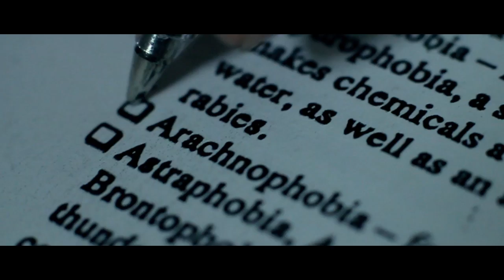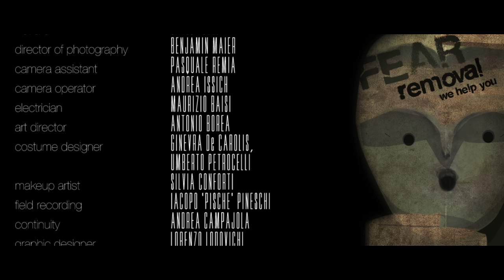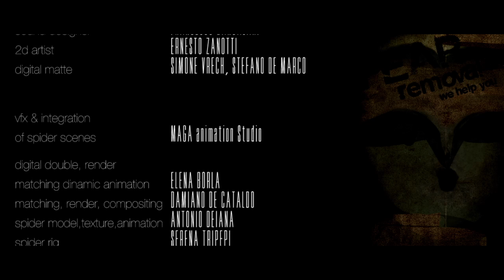Gran Turismo Veloce & Francesca Valtorta - La Paura [Official Videoclip]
director STEFANO LODOVICHI
production A PIECE BEYOND
screenplay STEFANO LODOVICHI, FILIPPO ULIVIERI
adapted from a novel by MASSIMO DOLCE
arachnophobia patient FRANCESCA VALTORTA
fear removal ceo CLAUDIO FILIPPESCHI
psychiatrist MASSIMO DOLCE
medical secretary FLAVIO TIMPANARO
medical orderly STEFANO MAGINI
patient 1 IACOPO PINESCHI
patient 3 UMBERTO PETROCELLI
stunt double KATIA DOLCE
first a.d. CARLO TOZZI
director of photography BENJAMIN MAIER
camera assistant PASQUALE REMIA
camera operator ANDREA ISSICH
electrician MAURIZIO BAISI
art director ANTONIO BOREA
costume designers GINEVRA De CAROLIS, UMBERTO PETROCELLI
make-up artist SILVIA CONFORTI
field recording IACOPO 'PISCHE' PINESCHI
continuity ANDREA CAMPAJOLA
graphic designer LORENZO LODOVICHI
still photographers FRANCESCO ROSSI, LUIGI CATTOZZO
runner FRANCESCA BUZZACARIN
catering KATIA DOLCE
video editing MASSIMO DOLCE, FILIPPO ULIVIERI
color grading BENJAMIN MAIER
sound designer FRANCESCO BANCALARI
2D artist ERNESTO ZANOTTI
digital matte SIMONE VRECH, STEFANO DE MARCO
VFX and integration for spiders scenes MAGA animation Studio
Digital double, matching, dynamic animations, render ELENA BORLA
Matching, render, compositing DAMIANO DE CATALDO
Spider model, texture, animation ANTONIO DEIANA
Spider rig SERENA TRIPEPI
Production manager AMBRA MALANCA
LA PAURA
(Filippeschi/Dolce/Timpanaro)
performed by GRAN TURISMO VELOCE
(p) 2011 GTV
published by LIZARD RECORDS
Gran Turismo Veloce are
CLAUDIO FILIPPESCHI vocals, piano and keys
FLAVIO TIMPANARO bass, backing vocals
STEFANO MAGINI drums
MASSIMO DOLCE weird ideas, loop programming, guitars, backing vocals
Special thanks to FABIO ZAVETI and GABRIELE PELOSO
Producers wish to thank Maria Grazia Trani, Fabio Olivelli and the staff at ITI; president Hubert Corsi and Gianluigi 'Ci' Perruzza of CRI Comitato provinciale Grosseto; Maurizio Armisi MD and Simonetta Dolce MD for medical equipment; Carlo Dolce, Caterina Fucili, Riccardo Sartini and Angelo Palmucci for special designed props; CTP2000 srl for prints.
Filmed on location at Istituto Tecnico Industriale "P. Porciatti", GR.